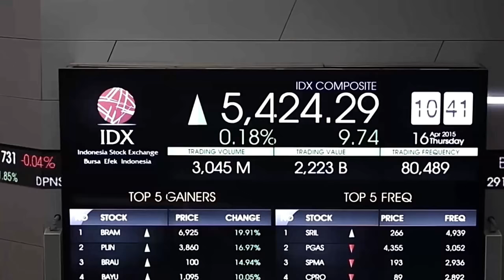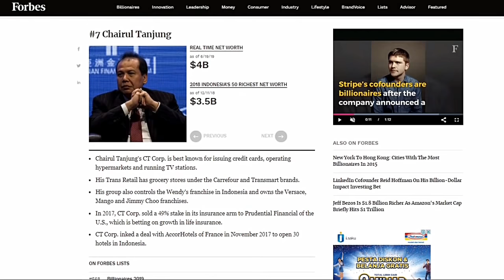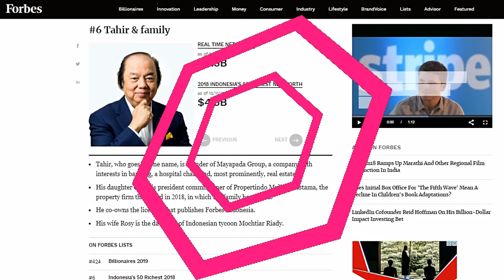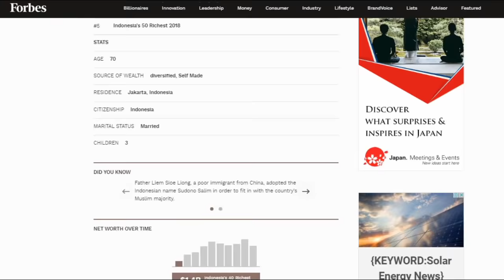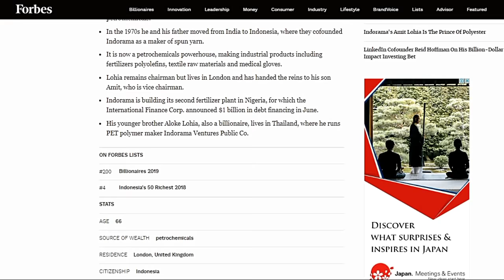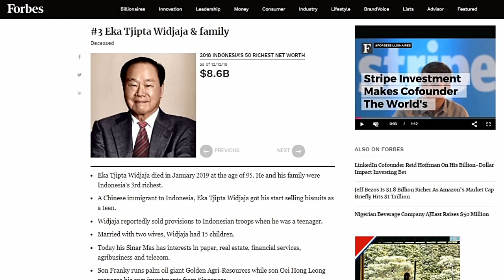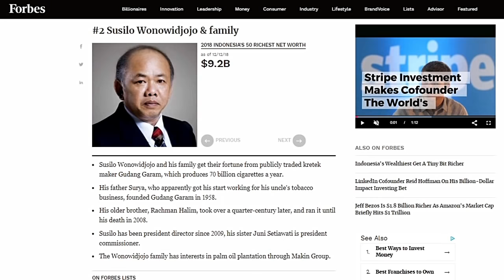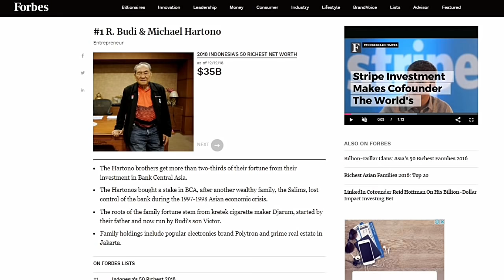ORANG TERKAYA DI INDONESIA 2022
Dari milyader tanah air inilah orang terkaya di Indonesia 2021/2022 versi Forbes terbaru. Deretan orang tajir Indonesia ini memiliki banyak bisnis dan masuk dalam 100 orang terkaya di dunia.